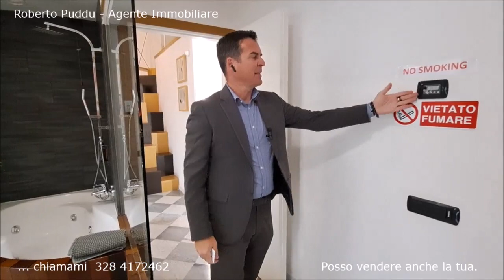CAGLIARI Villanova- Appartamento affittacamere + p.auto + cantina - Roberto Puddu Agente Immobiliare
Se da bambino hai apprezzato il gioco di società "Hotel", molto probabilmente questo immobile attirerà la tua attenzione.
Vi presento nel centro di Cagliari un immobile che da tempo è un punto di riferimento turistico e non solo per soggiornare comodamente e con classe all'interno del capoluogo sardo.

L'appartamento in vendita è da tempo utilizzato ed organizzato come Affittacamere con ben 3 suite complete di bagno relax al suo interno e dotate di tutti i confort tecnologici.
Un ingresso indipendente pedonale privato su strada comunica con il cortile di proprietà da cui si accede alla struttura in una sala accoglienza comune con zona cucina dove ritroviamo un soppalco creato ad uso ripostiglio.

Dal disimpegno si accede alle 3 suite coreograficamente diverse con colori, arredi, e architettura in linea con uno stile di gusti che rende ogni suite un monolocale indipendente.
Ogni suite e dotata di accesso tramite scheda, climatizzazione autonoma, luci e faretti a led colorati, infissi insonorizzati con tapparelle motorizzate, frigo bar e cassaforte e bagno con vasca idromassaggio.

Tutto l'immobile è dotato di un sistema di domotica integrato che consente al futuro proprietario di gestire sia gli ingressi, gli infissi ed il funzionamento completo interno comodamente tramite app nel cellulare da remoto.
Il cortile comunica con l'ampio posto auto accessibile dall'ingresso carrabile nella via perpendicolare, e sempre da cortile condominiale si accede al piano seminterrato dove completa la proprietà una cantina finestrata.

L'immobile è conforme con tutte le certificazioni e può essere venduto così come lo vedete nelle foto, è pronto all'uso ed aspetta sicuramente un proprietario che voglia proseguire con stile il business dell'affittacamere o del bed and breakfast.

Per qualsiasi informazione o consiglio rimango a Vostra disposizione.
Cordialmente Vi saluto.
Posso vendere anche la tua ❤
Roberto Puddu  -  328/4172462